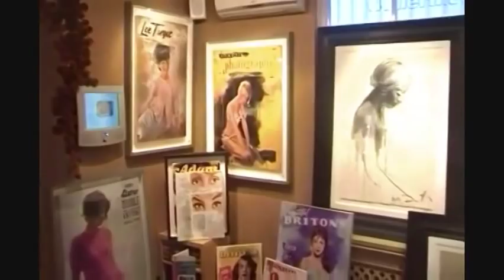Shop Shorts Gallerina Darlington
Another Shop Shorts video for the Darlington Experiment. Definitively amateur shooting of one business by another. Gallerina is one of the UK's best contemporary art galleries and featured on Alan Yentob's Imagine series for BBC1 (Dec 1st 2009).